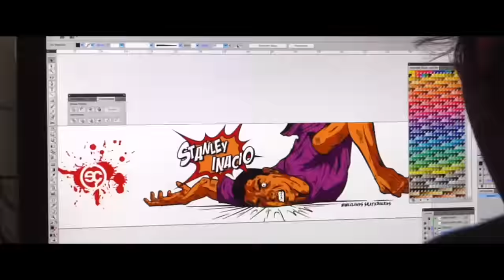Nineclouds Skateboards | Retrospectiva 2015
Segue uma pequena homenagem aos nossos parceiros nesse curto ano de 2015. Obrigado a todos aqueles que contribuiram para o fortalecimento da nineclouds.